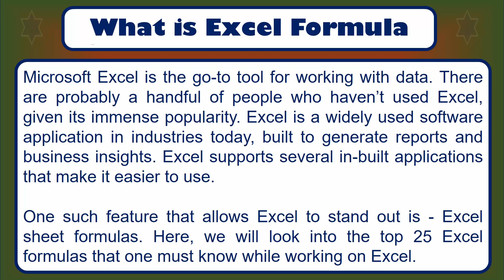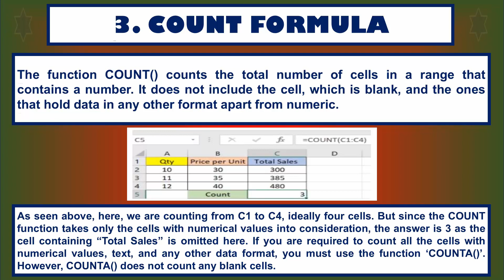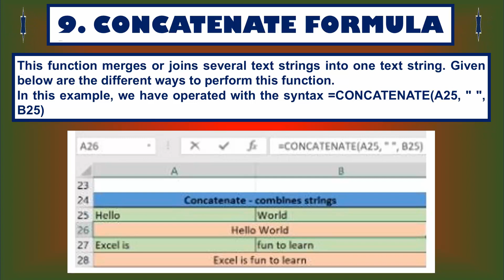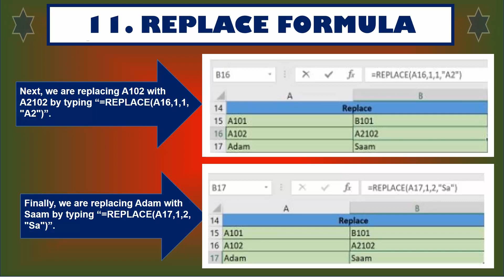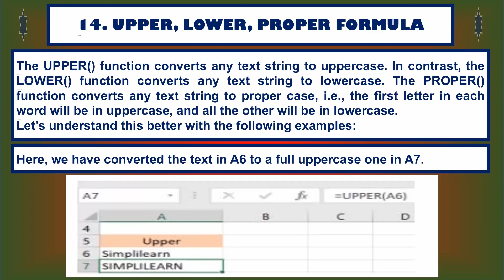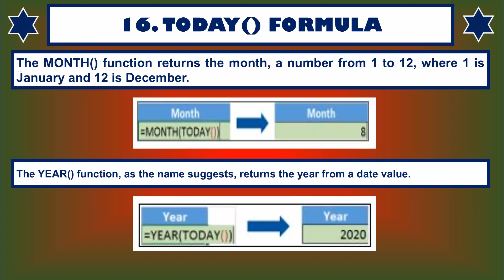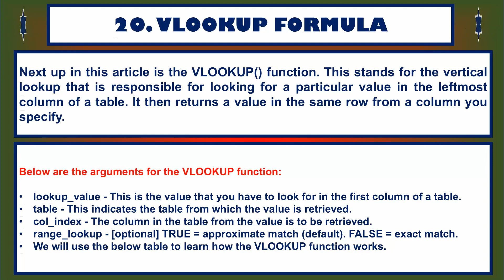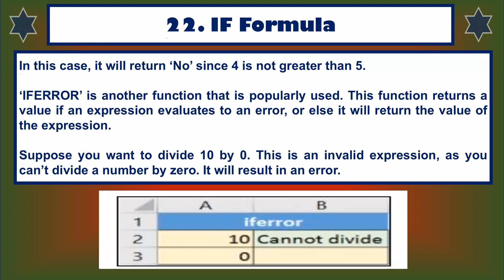Microsoft Excel Formulas and Functions Tutorial - 20 + Excel Formulas You Must Know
Hello Viewers today we are going to know Microsoft Excel Formulas and Functions Tutorial - 20 + Excel Formulas You Must Know